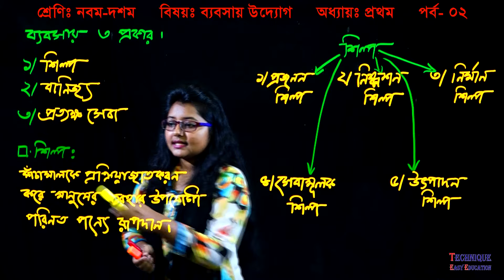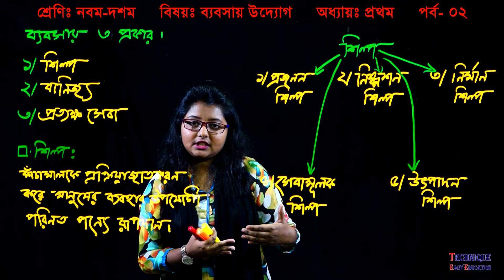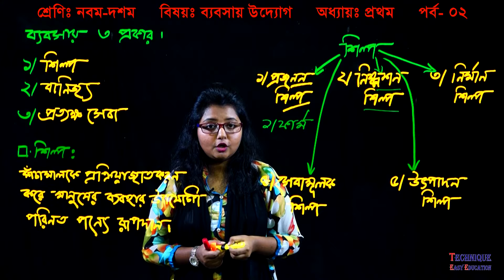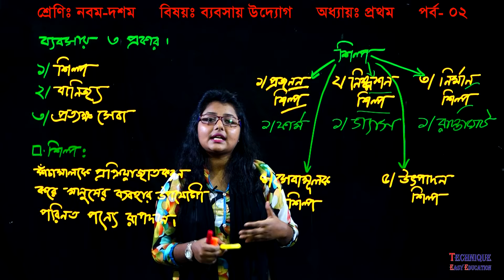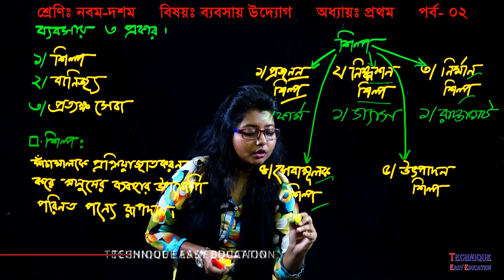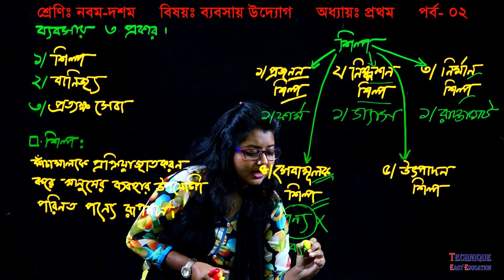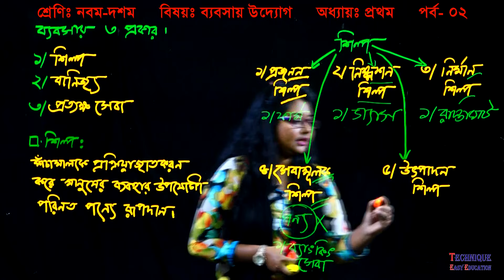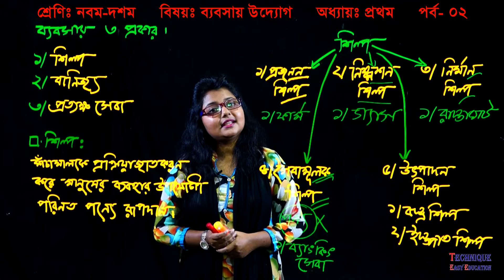2. Nine Ten Business Entrepreneurship Chapter 1 (Part-2) ll SSC Baboshai Uddok